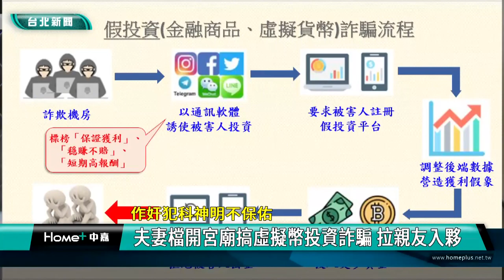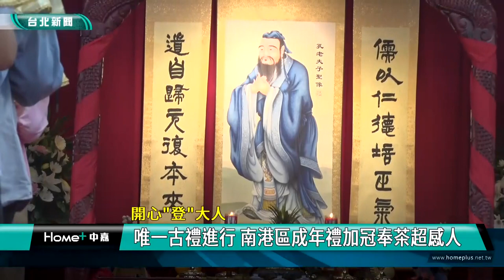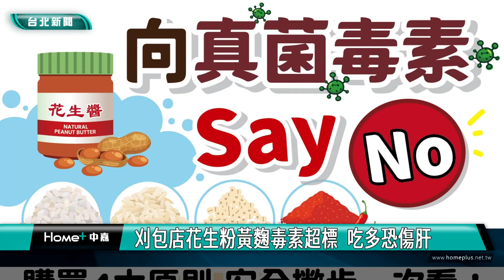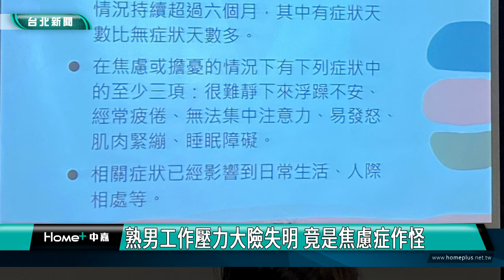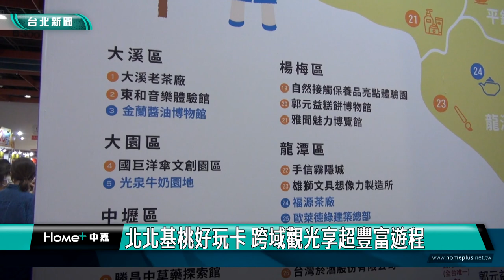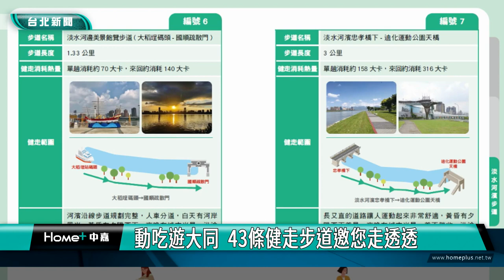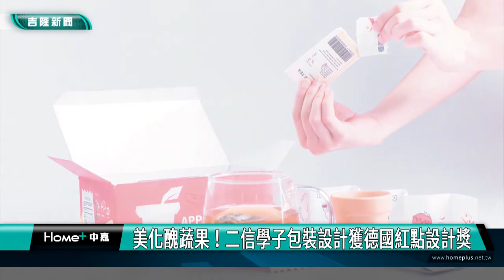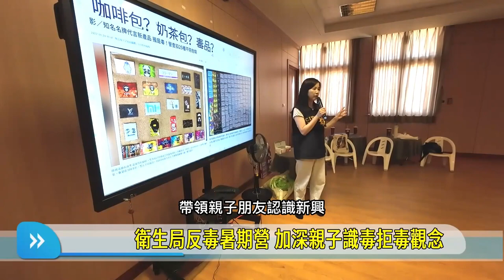中嘉台北新聞-20230802